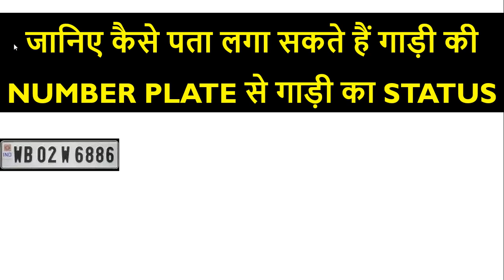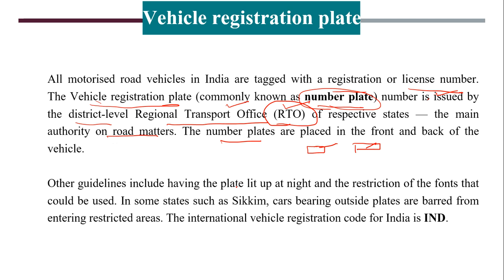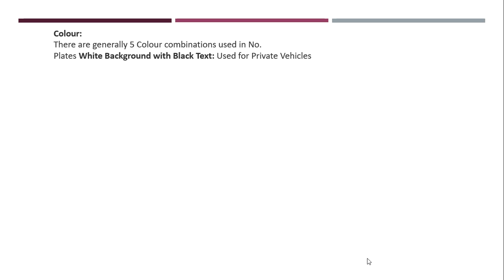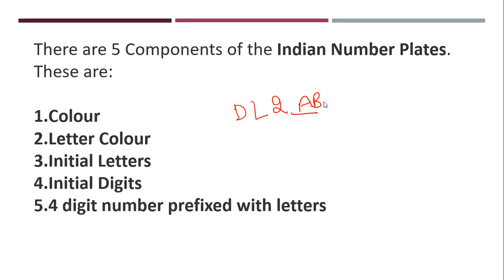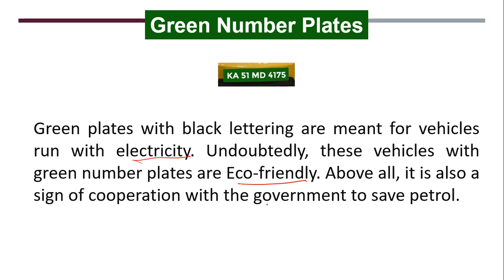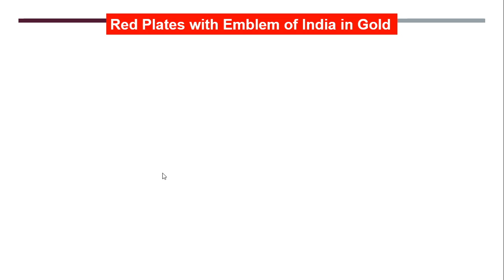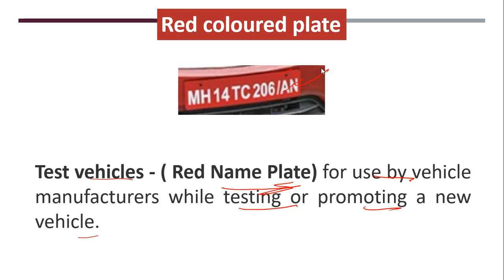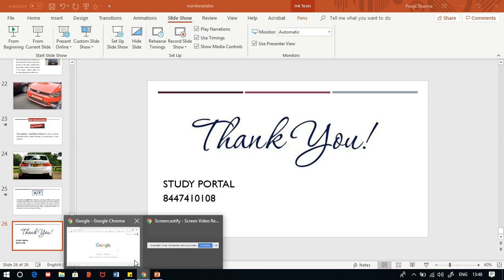जानिए कैसे पता लगा सकते हैं गाड़ी की NUMBER PLATE से गाड़ी का STATUS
इस वीडियो में सभी प्रकार की गाड़ियों के नंबर प्लेट्स के राज छिपे हैं

Study provides all type of videos for Competitive exams, social issues and awareness related.

We want to guide and teach every India for better future and as Aware Indian